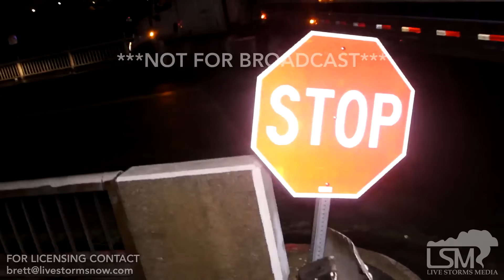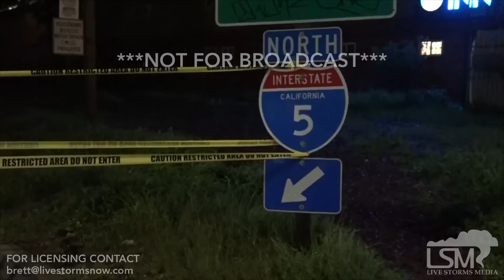02-18-2017 Los Angeles, California Major Flooding-Cars Under Water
SHOTLIST
-White sedan completley submerged in water on I-5 near Hollywood (Multiple shots)
-Another car up to the windows with water, same location
-Police diverting miles of trafiic off Interstate 5 due to flooding and mudslides
-Stop sign full exposed after a current of water chops off a hillside
-Tow truck comes to rescue previously submerged cars
-Tow truck lifting car out of deep water
-Two shots of Interstate 5 being closed off to motorists
-Miles of diverted traffic forced to exit
-Police cars guiding traffic
-Two shots of driving in the very heavy rain on the 101
-Shot of camera man being SOAKED with water